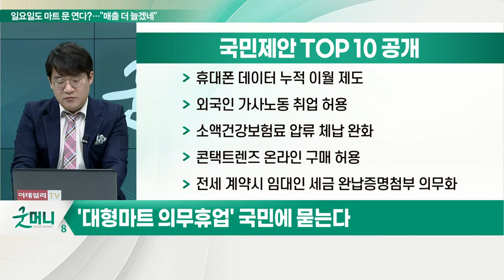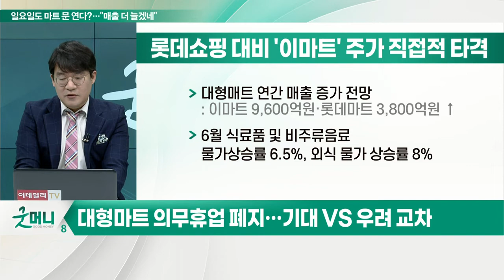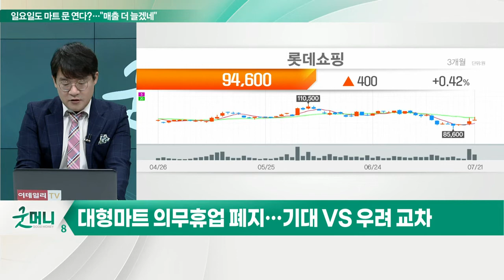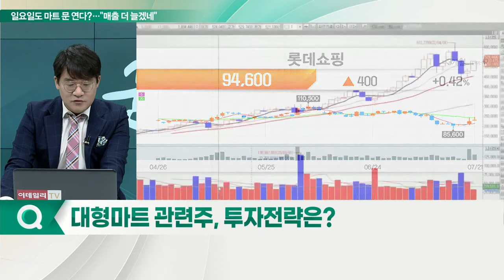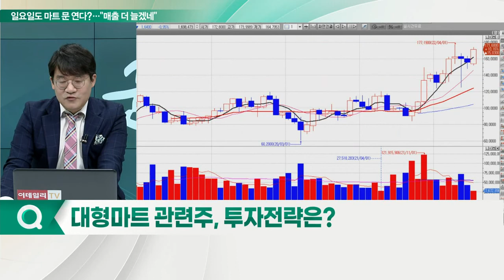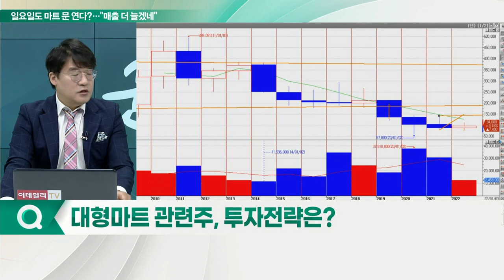국민제안 TOP 10 투표 돌입... 대형마트 관련주, 기사회생?_신소장의 시그널 (20220722)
## 월 2회 의무휴업 사라지나… 대형마트株 '들썩'

# '대형마트 의무휴업' 국민에 묻는다… 국민제안 TOP 10 공개

(1) 尹정부 소통 창구 '국민제안'
- 접수 약 1만 2000여 건의 민원·제안·청원
- 국민제안 6월 23일 신설
- 생활밀착형, 국민공감형, 시급성 3가지 기준 심사
- 정책화 가능 판단 10개 선정

(2) 국민제안 TOP 10 공개
- 9900원 K-교통패스 도입
- 대형마트 의무휴업 폐지
- 반려동물 물림 사고 시 견주 처벌 강화 및 안락사 조치
- 백내장 수술 보험금 지급기준 표준화
- 최저임금 업종·직급별 차등 적용
- 휴대폰 데이터 누적 이월 제도
- 외국인 가사노동 취업 허용
- 소액 건강보험료 압류 체납 완화
- 콘택트 렌즈 온라인 구매 허용
- 전세 계약 시 임대인 세금 완납증명첨부 의무화

대형마트 의무휴업 폐지… 기대 VS 우려 교차

(1) '13년 족쇄' 대형마트 의무휴업, 폐지 탄력받나
- 2010년 시행된 유통산업발전법에 근거
- 오전 10시부터 자정까지 영업시간제한
- 매월 2일 의무 휴업일 지정
- 전통시장 반경 1㎞ 내 3000㎡ 이상 점포 출점 제한

(2) 마트·골목상권 다 못 살린 의무휴업
- 대형마트, 일요일 평일 대비 2.5∼3배 매출 발생
- 의무휴업일, 온라인 영업 금지에 물건 배송 지연
- 대형마트 쉬는 날 주변 소비 15%↓
- 온라인 커지면서 오프라인 역차별

# 대형마트 의무휴업 폐지될까?… "주가에 긍정적"
- 대형매트 연간 매출 증가 전망
- 6월 식료품 및 비주류음료 물가 상승률 6.5%, 외식 물가 상승률 8%

Q. 대형마트 관련주, 투자전략은?